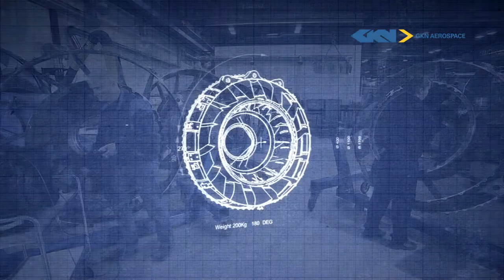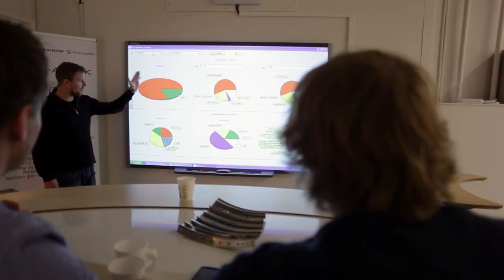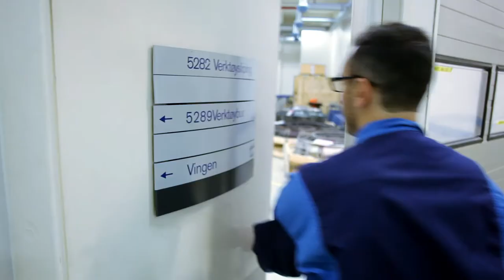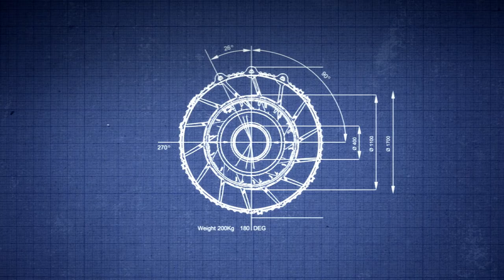GKN Aerospace Norway recruitment film